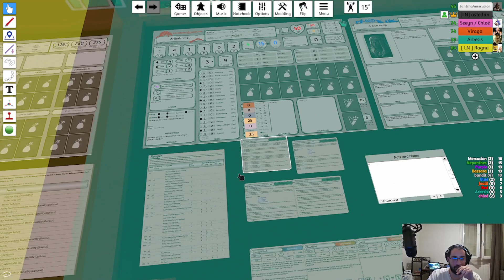[FR/EN] Chapitre 3 épisode 5 : la cavalerie arrive